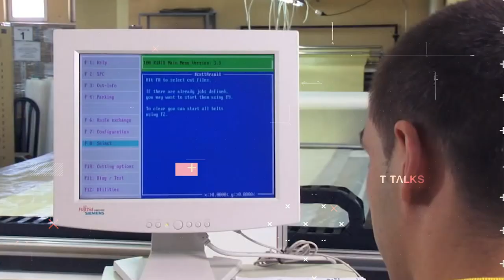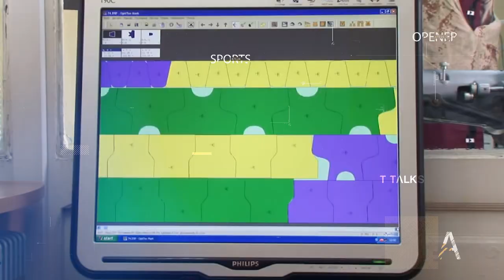How Bulletproof Jacket Is Made and How it Works | T Talks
Watch Here is a video explaining all about How BulletProofJacket Works? What Are Bulletproof Vests Made Of?
A ballistic vest or bullet-resistant vest, often called a bulletproof vest, is an item of personal armor that helps absorb the impact and reduce or stop penetration to the body from firearm-fired projectiles- and shrapnel from explosions, and is worn on the torso. Soft vests are made of many layers of woven or laminated fibers and can protect the wearer from small-caliber handgun and shotgun projectiles, and small fragments from explosives such as hand grenades.
These vests often have a ballistic plate inserted into the vest. Metal or ceramic plates can be used with a soft vest, providing additional protection against rifle rounds, and metallic components or tightly woven fiber layers can give soft armour resistance to stab and slash attacks from knives and similar close-quarter weapons. Soft vests are commonly worn by police forces, private citizens who are at risk of being shot (e.g., national leaders), security guards, and bodyguards, whereas hard-plate reinforced vests are mainly worn by combat soldiers, police tactical units, and hostage rescue teams.

- How do bulletproof vests work?
- What are bulletproof vests made of?